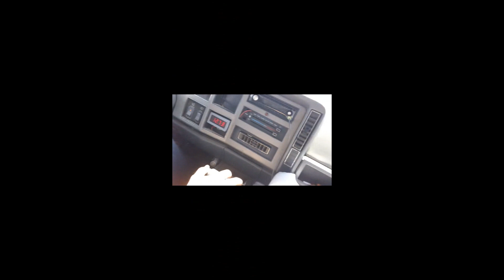Cleghorn 8 13 11 Pt 2